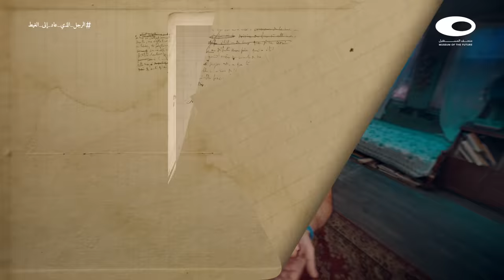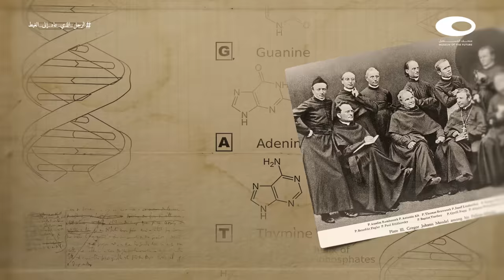الدحيح | علم الوراثة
ليه مناخيرك نسخة من مناخير خالك

حلقة تتناول سيرة جريجور مندل وأوقاته، الراهب الذي أسس علم الوراثة، وكشف واحدًا من أهم ألغاز علم البيولوجيا: لماذا نشبه آبائنا؟ وكيف تنتقل الصفات من جيل إلى الآخر؟ وكيف لهذه العملية أن تستمر بهذه الطريقة دون انقطاع على مدار آلاف السنين.

تعتمد الحلقة على خطين متوازيين، سرد لأحداث حياة مندل، الراهب المنعزل الذي يجري تجاربه في دير بعيد عن العمران، بكل انهماك وتجرّد ودأب، ليخرج في النهاية بمجموعة مبهرة من القواعد التي سبقت عصره بكثير، والتي تُعتبر أساسًا لعلم البيولوجيا كما نعرفه الآن. والخط الثاني هو التجارب العلمية التي أجراها على نبات البسلة. وكيف استطاع من خلال تحديد مجموعة من صفات البسلة أن يتتبع الطريقة التي تنتفل بها هذه الصفات عبر الأجيال.

المصادر:

:Articles and Related Links

Images’ Copyrights:

Wikimedia Commons ( Charles Darwin - Down House - Gregor Johann Mendel - St Thomas's Abbey - Mendel with other monks - Old Wien city - Mendel garden at Brno monastery - Carl Wilhelm Nägeli - Viktor Frankl )
English-heritage .org ( Darwin office - Darwin library -    pflanzen-hybriden offprint )
Researchgate .net ( Silesia map - seed order for Mendel - Mendels original publication)
Springer nature .com ( mendel parents signing - mendel’s notes)
    .com ( Robin Marantz Henig )
Mendelweb .org ( Mendel's grave - Mendel's manuscript)